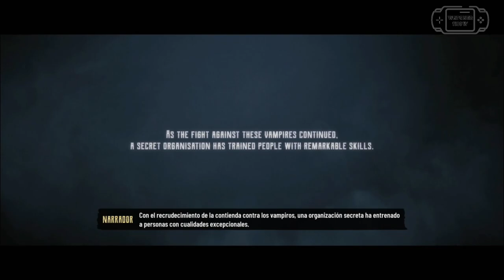Evil West Película en ESPAÑOL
Montaje de las escenas cinemáticas del VideoJuego Evil West. Si os gusta darle like y amor al video. Gracias